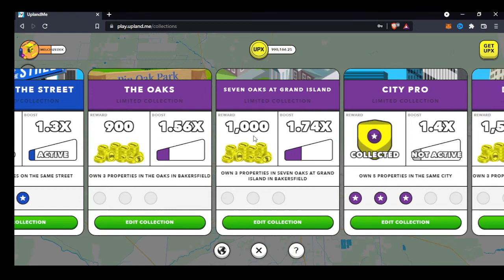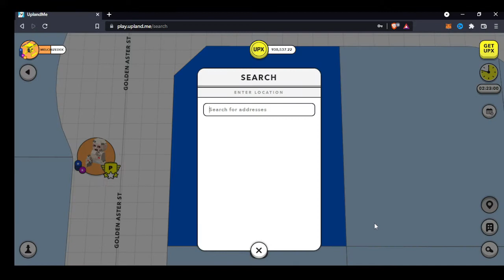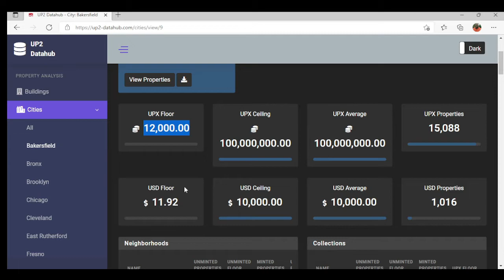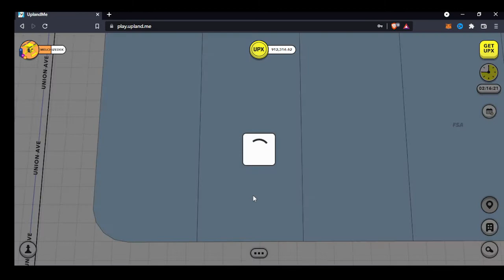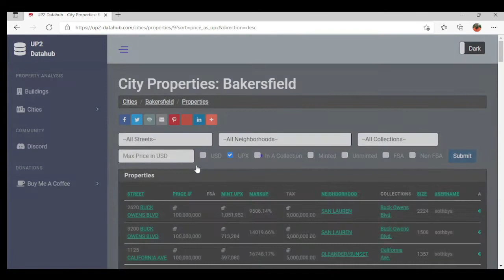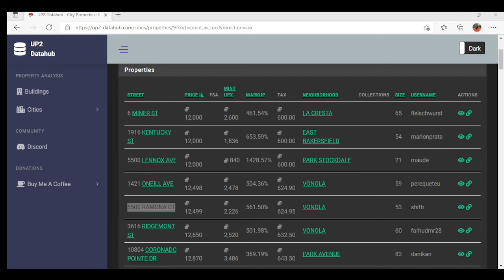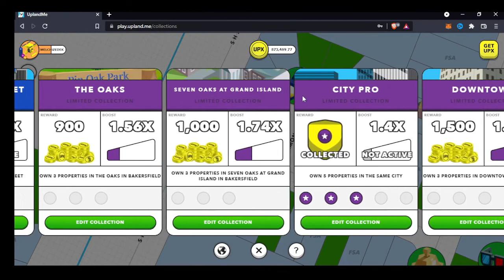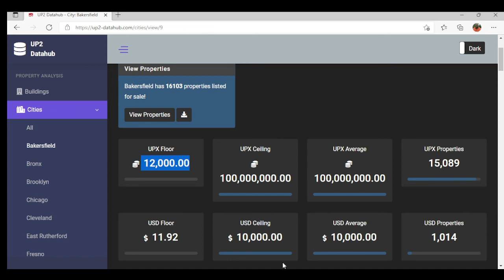UPLAND BUY COLLECTIONS LIVE